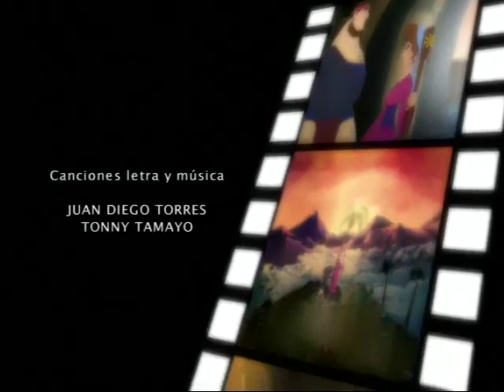Débora - Héroes de la fe